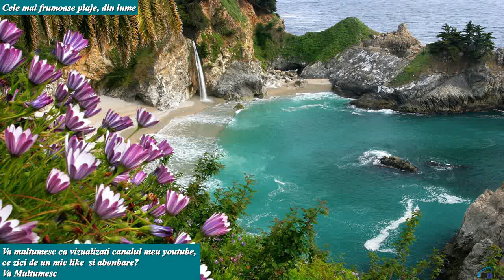Cele mai frumoase plaje din lume